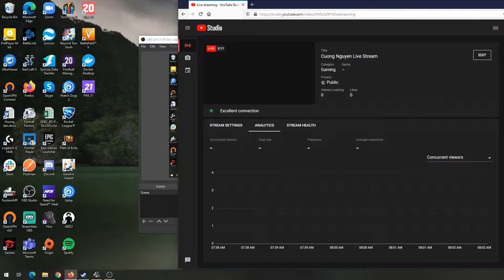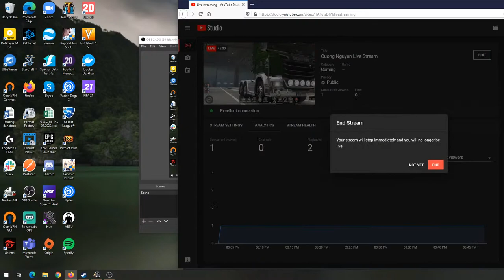Cuong Nguyen Live Stream